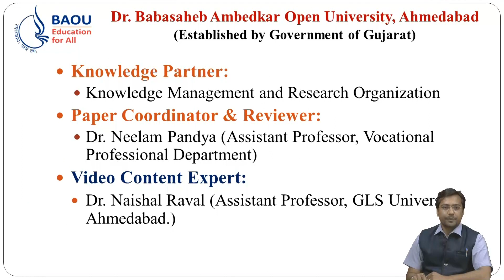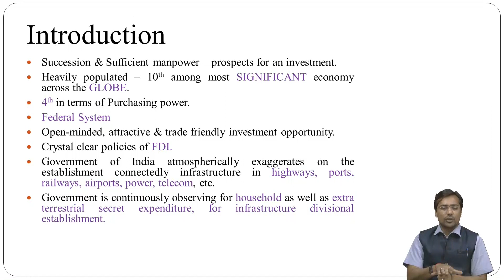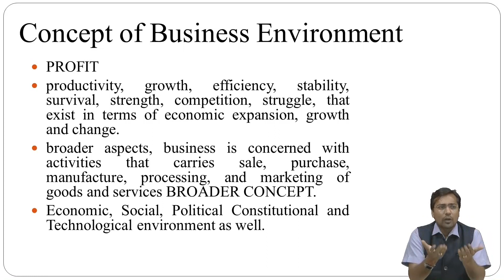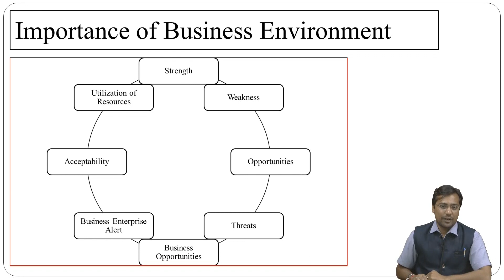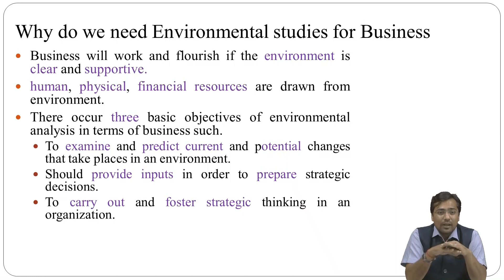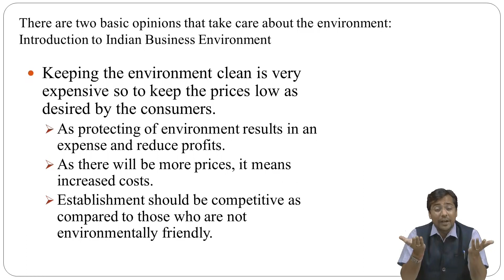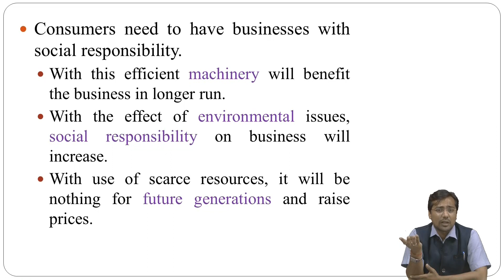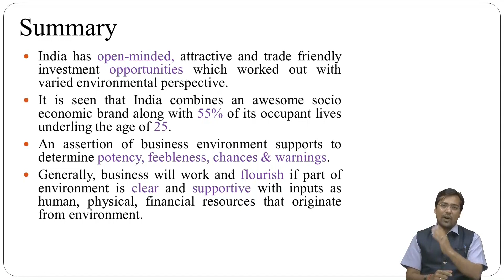BBAR BBA 301 Block: 01 Unit-1 Basic of Indian Business Environment